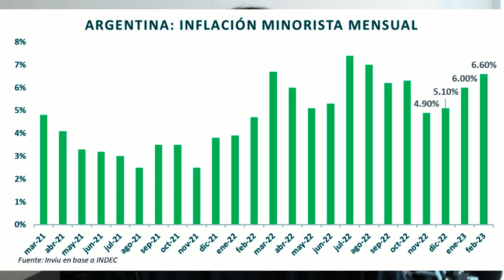🔥EL DOLAR VA A SUBIR A 460$ - Sera el Dolar Soja un problema? 👨‍💻 - COMO PROTEGERSE?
📌El dia de hoy te traigo los motivos de porque los dolares financieros van a subir en la argentina y si el dolar soja es un problema.

ACLARACIÓN (Por supuesto que tendría una 😁)
Oye, puedes pensar que esta información me convierte en tu asesor, pero no es así y no lo soy. Lo siento, pero NO SOY TU ASESOR a menos que tengamos un acuerdo de compromiso. Sólo estoy proporcionando información pública aquí, como hace una biblioteca, y no te estoy proporcionando asesoramiento legal o financiero sobre tu situación. Por lo tanto, sería totalmente irrazonable que concluyeras que tenemos una relación asesor-cliente sólo porque estás viendo esta información.